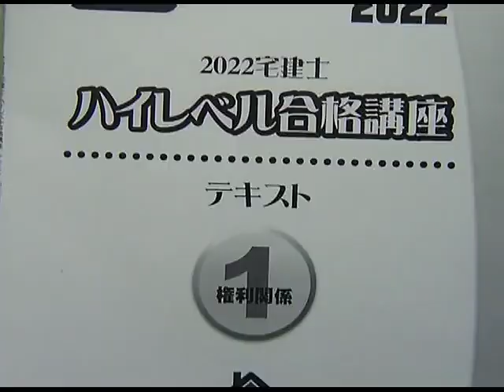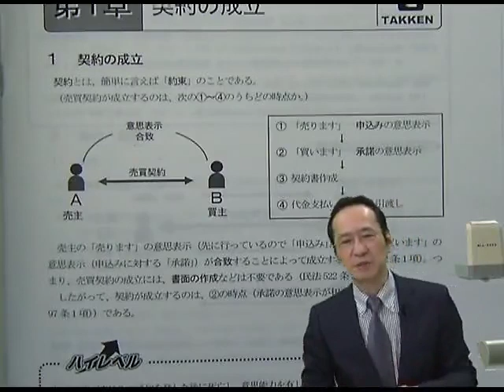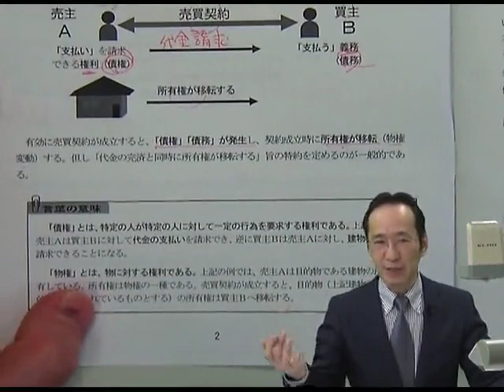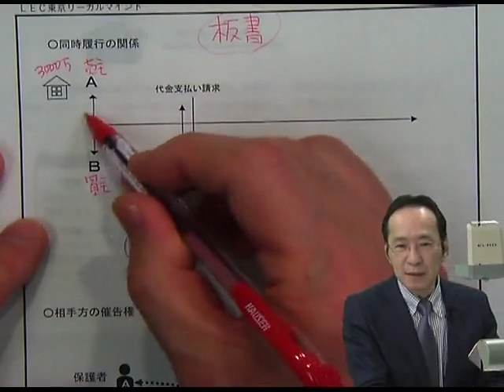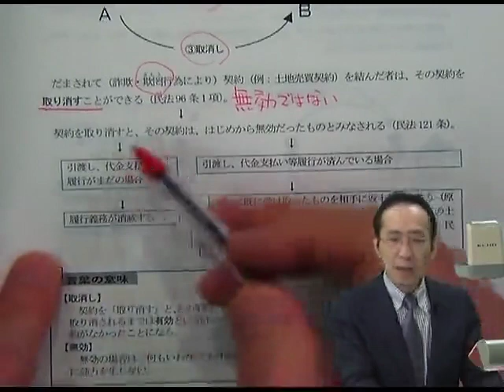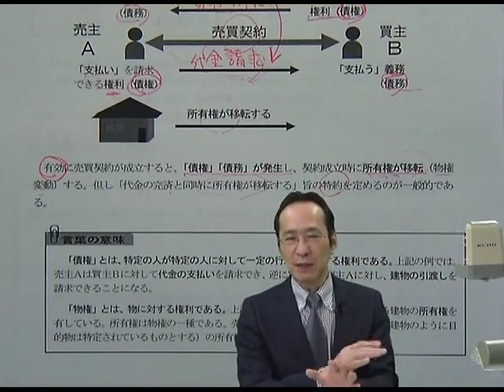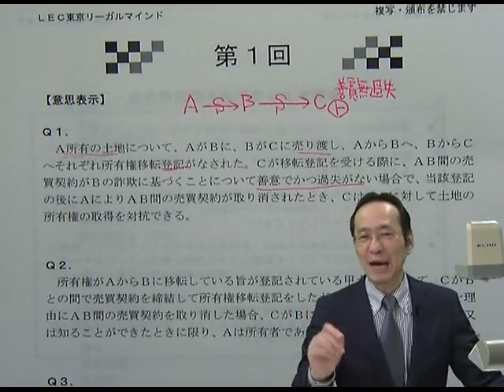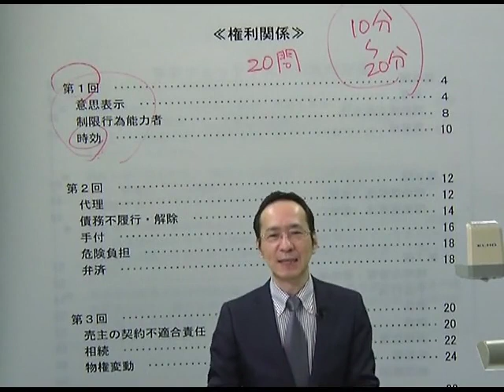【ＬＥＣ宅建士】2022ハイレベル合格講座 おためし講義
続きをご覧になりたい方は下記より手続きをお願い致します。
受講の流れをご確認いただき、「ハイレベル合格講座」を選択してください。